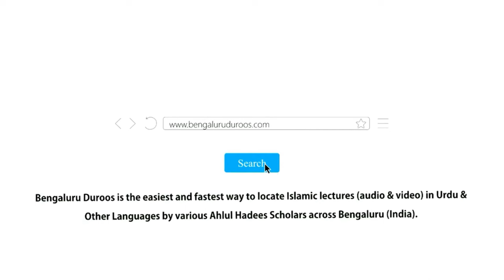Silsila-e Shubhaat (Ep 15) | Shubhaat Ka Chautha Aur Aham Sabab Bidati Ki Baat Sunna (Part 1)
Topic: Shubhaat Ka Chautha Aur Aham Sabab Bidati Ki Baat Sunna (Part 1)

٠٠٠٠٠٠٠٠٠٠٠٠٠٠٠٠٠٠٠٠٠٠٠٠٠٠٠٠٠٠٠٠٠٠٠٠٠٠٠٠